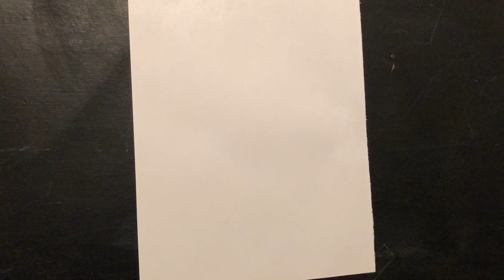Khamzat Chimaev speed drawing portrait. UFC fighter. Blue ink. Ballpoint pen drawing. Art. 🖼 🖊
I drew a portrait of Khamzat Chimaev a Swedish professional mixed martial artist and freestyle wrestler of Chechen descent who competes in the Welterweight division of the Ultimate Fighting Championship (UFC). As of 12 April 2022, he is #3 in the UFC welterweight rankings.

I drew this portrait with blue ink ballpoint pen.